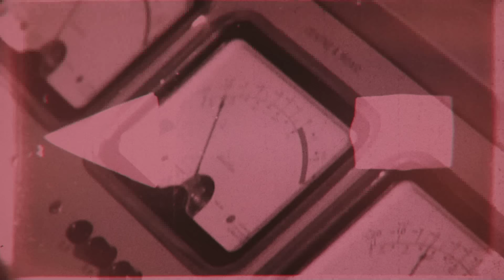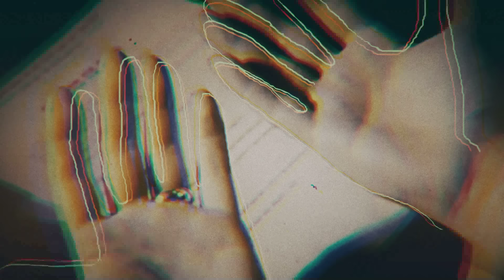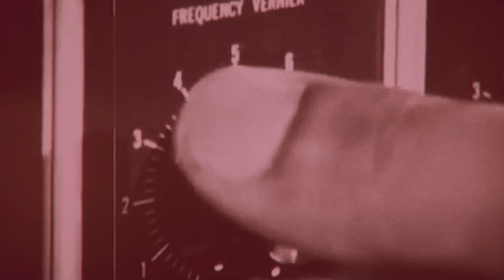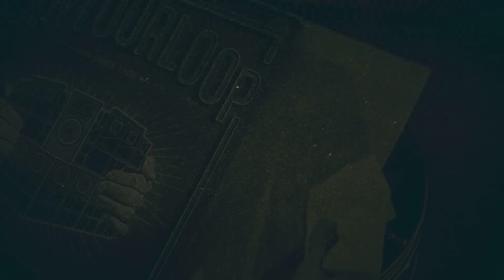L'ENTOURLOOP - Le Savoir Faire Ft. N'Zeng (Official Video)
Listen to "Le Savoir faire Feat N'Zeng" taken from L'Entourloop "Le Savoir Faire" album 👉🏽

🇫🇷  Élevés en plein air depuis 1964, Sir Johnny et King James sont les figures de proue du mystérieux collectif : L’Entourloop. Ces anciens, nourris au bon grain des sounds systems, de la culture vinyle et bercés par les dialogues épiques du cinéma d’antan, nous concoctent une fine fusion de Reggae et Hip Hop. Ce collectif de beatmakers aiment exploiter les samples, le tout saupoudré de scratchs et d’une french touch vintage qui nous fait voyager depuis la France vers Kingston, Londres et New York!

Ils ont acquis leur renommée grâce à des morceaux comme « Dreader Than Dread » ft Skarra Mucci ou « Back In Town » ft Jamalski mais aussi grâce à de nombreux remixes comme « Burn Dem Down » de Capleton. Après la sortie d’une mixtape, d’un Summermix et d’un EP « Back In Town », ils produisent en 2015 leur premier album « Chickens in Your Town » : savant mélange des genres allant du Hip Hop au Reggae  avec des featurings tels que Gavlyn, Ruffian Rugged ou encore Youthstar. En septembre 2017 sort leur album "Le Savoir Faire", un projet peaufiné dans le plus grand secret, avec des collaborations pointues (Panda Dub, Kill Emil, The Architect…) et de nombreux featurings (Biga*Ranx, Marina P, Demolition Man, Tippa Irie, Soom T, Rodney P…).

🇬🇧 Breeding in open air since 1964, Sir Johnny and King James are the figureheads of the mysterious L’ENTOURLOOP collective. Feed with good grains from Sounds Systems, vinyle’s culture (Scratchs / Beatmaking / Sampling) and rocked by the epic dialogues of a certain cinema, L’ENTOURLOOP concocte with love a music half-way between Kingston, London and New York!

After rocking more than 300 scenes around the world, the two unflagging ambassadors continue to surprise us on stage. Well accompanied by the incredible Bermudian MC Troy Berkley and the maestro N’Zeng at the trumpet, L’ENTOURLOOP gives us an eclectic live and survitaminated at each of its outings!!

With already a lot of collaborations & remixes in their pocket, the first album « Chickens In Your Town » (2015), and the famous Dreader Than Dread « ft Skarra Mucci and The Architect, » Back In Town « ft Jamalski, » Burn Dem Down  » Ft Capleton … their latest album “Le Savoir Faire” released on September 22th, 2017.
This latest output is rich in combinations (Panda Dub, Kill Emil, The Architect…) and plenty of featurings (Biga*Ranx, Marina P, Demolition Man, Tippa Irie…) where the collective once again unveils its « Savoir-Faire »!